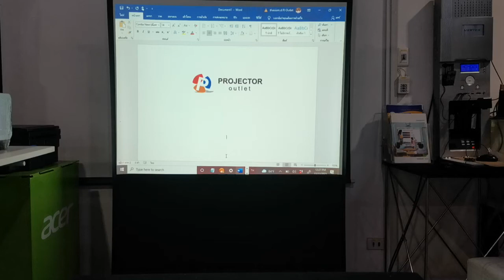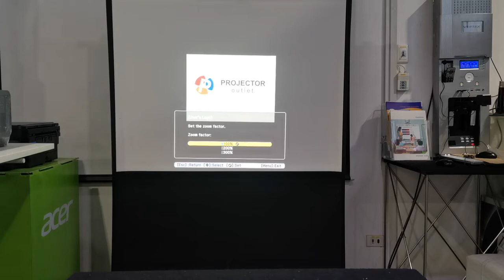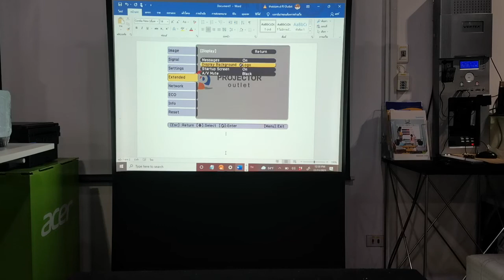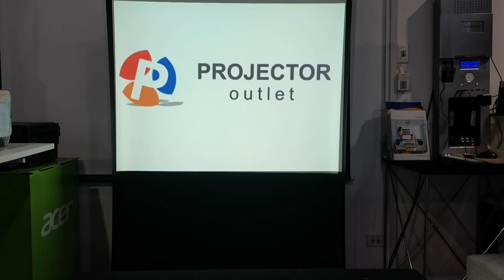วิธีการตั้งค่า ใส่โลโก้ องกรค์ กับ Projector EPSON -โปรเจคเตอร์เอปสัน ทุกรุ่นทำได้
สนใจปรึกษารายละเอียดสินค้า โปรเจคเตอร์ ระบบห้องเรียน ระบบห้องประชุม การติดตั้งโปรเจคเตอร์ หรือทดสอบสินค้า เรามีทีมงานที่พร้อมให้คำปรึกษาและให้บริการ
👉👉 สอบถามรายละเอียดเพิ่มเติม โปรเจคเตอร์เอ้าเลท Projector Outlet ชั้น 4 ห้อง 4P78 @IT Mall Fortune Town